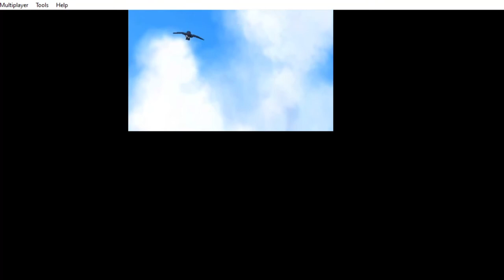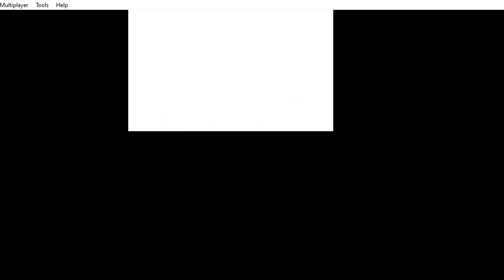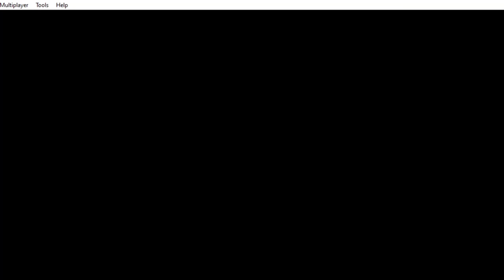I Got A Torchick From Prof Birch In Pokémon Alpha Sapphire (Pokémon Walkthrough)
Hope you enjoy more pokemon videos to come